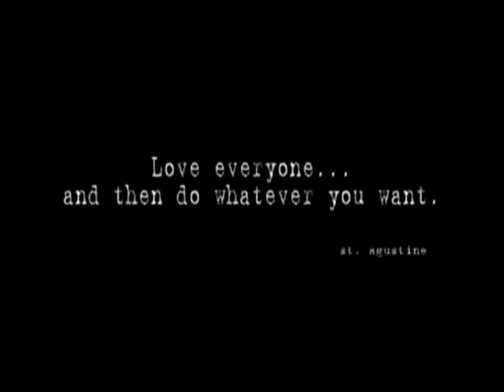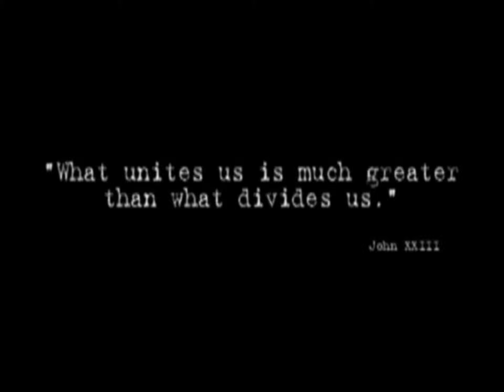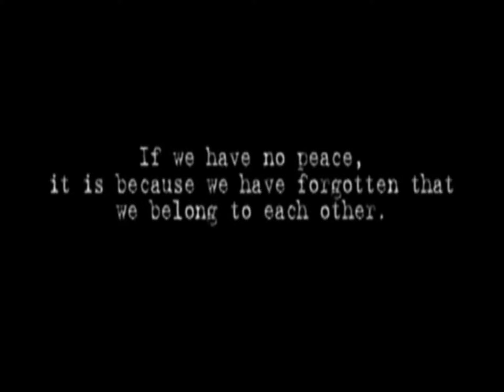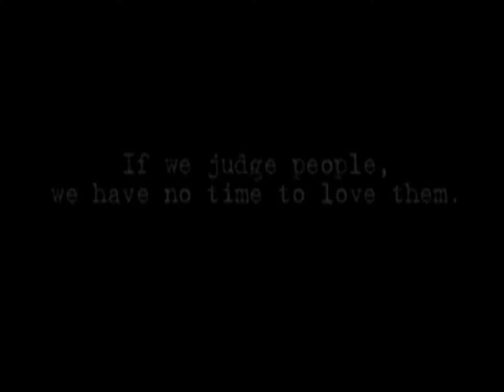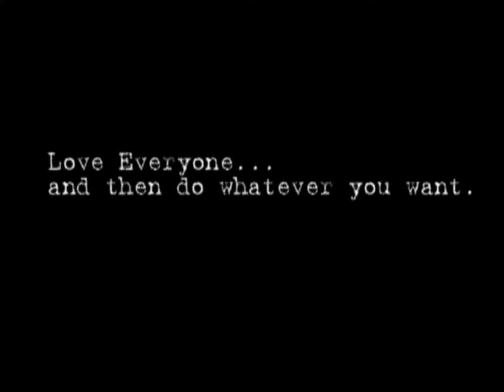Ecumenism - world's religions -ecumenical reflection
Love everyone and then do whatever you want
Ama a todos y despues haz lo que quieras